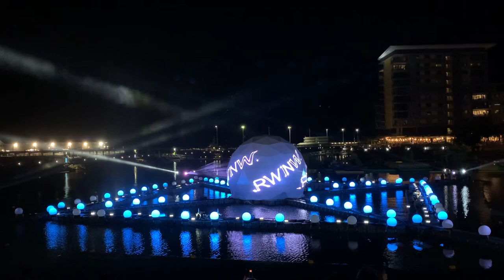“Liquid Light” showcase of water, light and sound at the Darwin Waterfront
Saltwater Spectacular is a unique and captivating welcome to the Darwin Waterfront, showcasing Larrakia culture and Darwin's tropical summer.

Featuring music from King Stingray and Baker Boy and showcasing Territory wildlife, the Saltwater Spectacular is a high-energy display of water and light you don't want to miss.